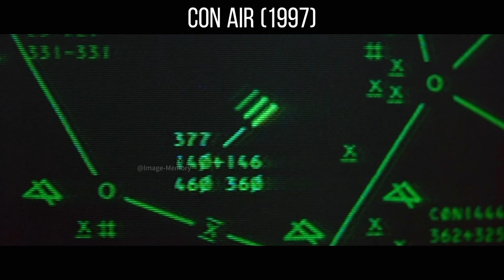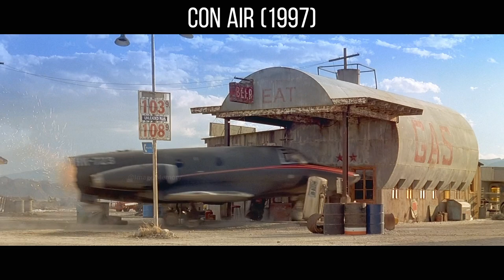Criminals on the plane mutiny, and the protagonist fights alongside the passengers to resist.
This movie tells the story of a former soldier who is wrongfully imprisoned and forced to join a dangerous group of criminals on a prison transport plane. Unfortunately, the plane is hijacked by the criminals, turning it into an armed aircraft filled with dangerous convicts. The protagonist must fight for his life alongside the other passengers and against the criminals, trying to regain control of the plane and prevent a catastrophic event before it's too late.